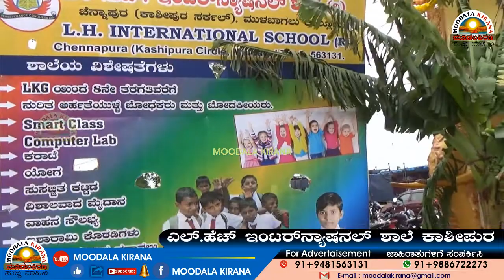L.H ಇಂಟರ್ ನ್ಯಾಷನಲ್ ಶಾಲೆ. ಕಾಶಿಪುರ ಮುಳಬಾಗಿಲು